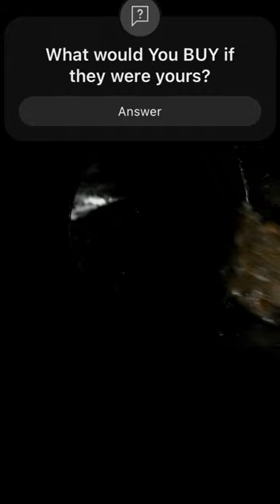A Genius Janitor who stole a lot of Diamonds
This man was able to pull off the heist of the century and steal diamonds worth more than 100 mln $.